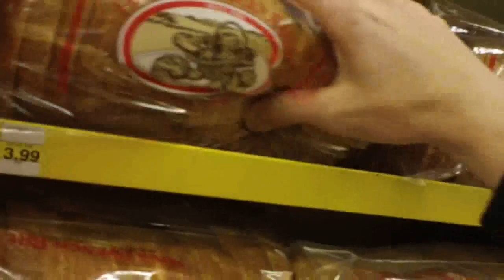Groceries....Again....Food Maxx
Gotta eat although I eat pretty lightly. Food Maxx is close and kinda cheap so I kinda shop there. This is the first shopping with the Song Bloggie Duo.